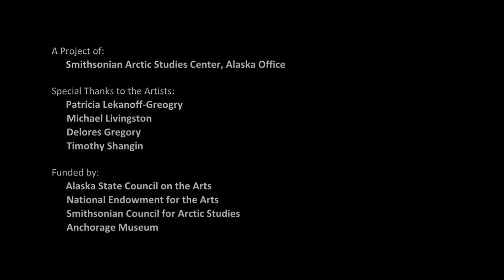Aleutian Islands Bentwood Hats (4 of 9): Delores Gregory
Unangax men of the Aleutian Islands wore hunting hats and visors that were shaped from carved, boiled and bent planks of driftwood, intricately ornamented with painted lines and spirals, glass beads, walrus ivory figures and sea lion whiskers. These magnificent hats were practical headgear for kayak hunters and at the same time works of art that vividly expressed the spiritual connection between people and the creatures of the sea.
Two contemporary Unangax hat makers – Patricia Lekanoff-Gregory and Michael Livingston – spent a week in 2012 as artists-in-residence at the Arctic Studies Center in Anchorage, working with advanced apprentices Delores Gregory and Tim Shangin. They examined bentwood hats and visors in the Living Our Cultures exhibition and Anchorage Museum collection, and they demonstrated carving, bending, and decorative techniques to visiting students and the museum public.
The videos presented here, filmed during the residency, provide step-by-step instructions on how to make a bentwood hat and information on the use and significance of these hats in the past and today to the peoples of the Aleutian Islands. There are also in-depth interviews with the artists and apprentices, providing first-hand information about the Aleutian Islands region and this important art form.
To learn more about Unangax culture, please visit the exhibition website Sharing Knowledge where you will find information about all Alaska Native cultures and educational materials in the Resources section.